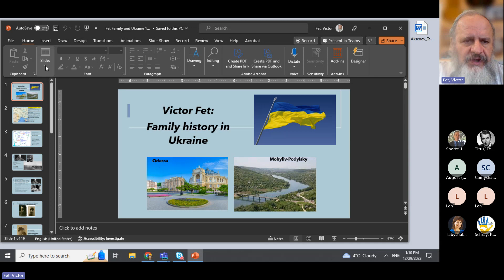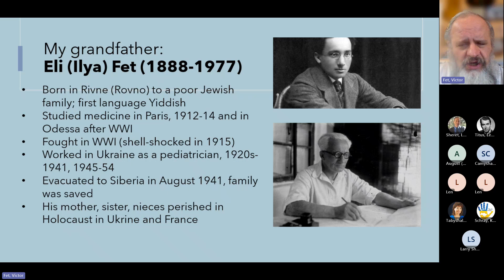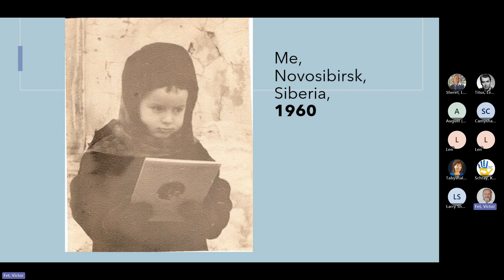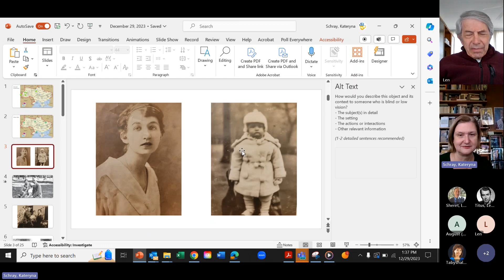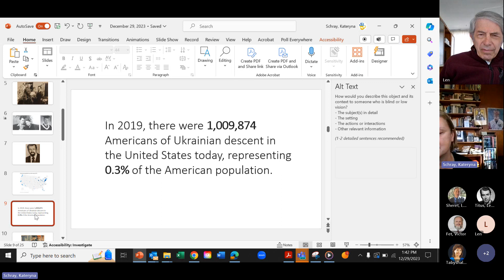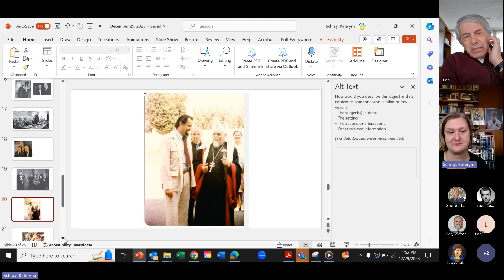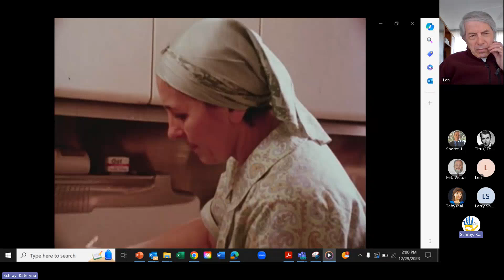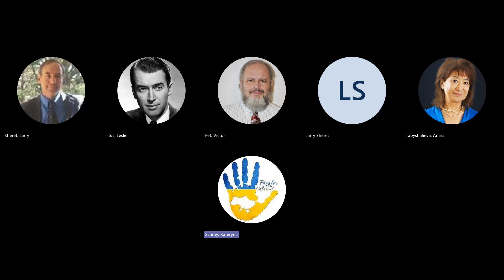Russia's War in Ukraine Weekly Panel Discussion 12/29/23 featuring Dr. Fet & Dr. Schray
Russia's War in Ukraine Weekly Panel Discussion 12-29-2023 featuring Dr. Victor Fet & Dr. Kateryna Schray

The MUkraine moderators, Dr. Kateryna Schray and Dr. Victor Fet (both Professors at Marshall University) will talk about their family histories in Ukraine over the last century, spanning two world wars, revolutions, emigration, Holodomor, Holocaust, and survival. We humbly dedicate these personal stories to those who perished, and to those heroes who are fighting now for freedom and independence. Dr. Leo Rudnitsky will also speak.

Marshall University professors co-moderate weekly panel discussions along with invited guests and experts outside of Marshall University about the War in Ukraine. Updates are followed by in-depth discussions on the war’s relevance to Ukraine, Russia and other nations.

*Content contained in this video is the expressed opinions of faculty, staff and guests of Marshall University and does not necessarily reflect the opinions or views of Marshall University.